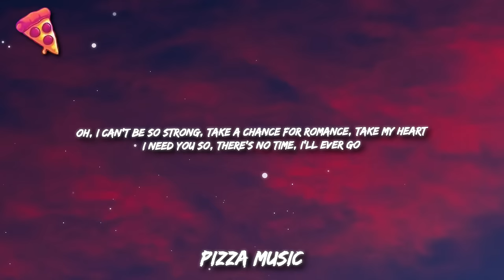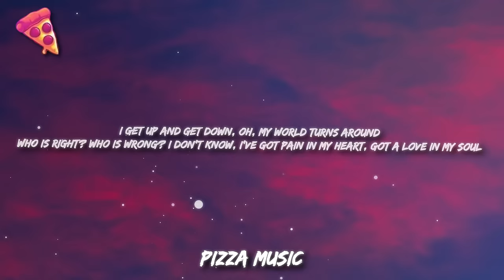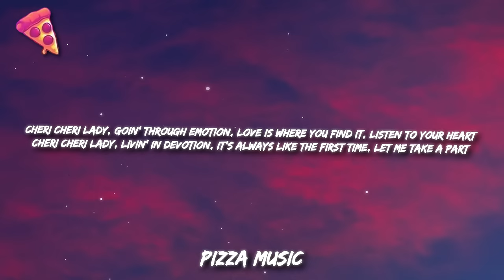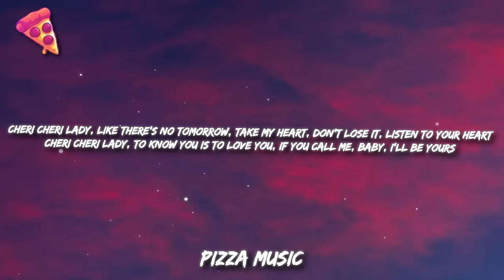Modern Talking - Cheri Cheri Lady